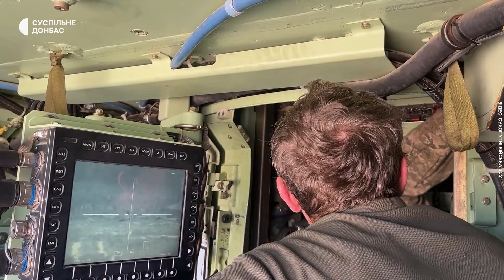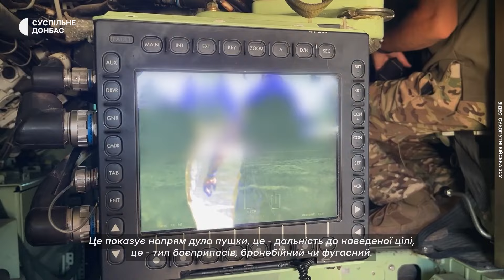"Це кайф". Тренування українських військових на американській БМП Bradley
Українські військовослужбовці освоюють американську бойову машину піхоти М2 Bradley: проходять теоретичну підготовку, відпрацьовують навички водіння та стрільби.

Які враження від американських бойових машин — військовослужбовці розказали під час навчань.